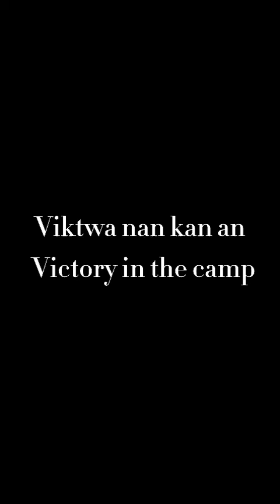Résumé du Camp JAEL 2024 | Courtoisie de Sr Gina Douillon